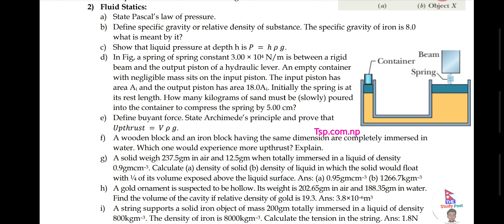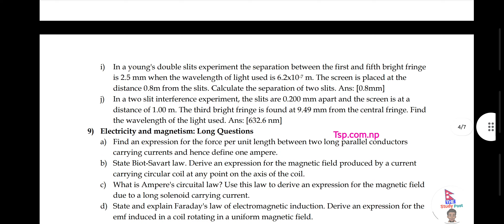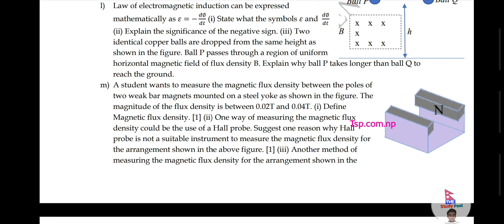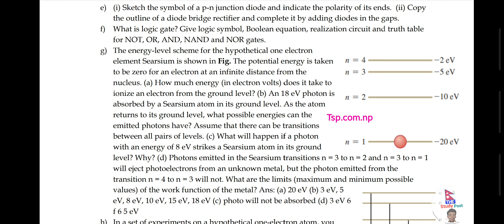A+ Sure | Neb Class 12 Physics Most Important Questions 2079 | Chapterwise* New Syllabus